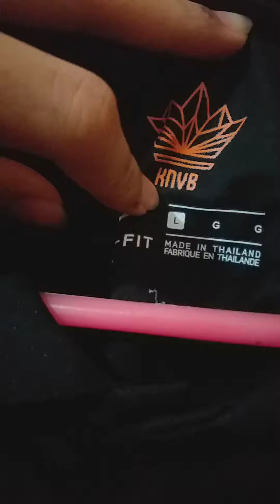Jersey Netherlands Away Euro 2020-2021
This jersey is a new model that made from nike. Looks like elegant with black and orange colours and this jersey going to used from the players of netherlands in uefa euro cup 2021.
If you heard my voice on this video, I am from Indonesia and I also is a fanatic fans of netherlands.